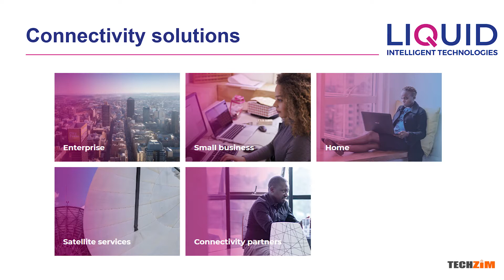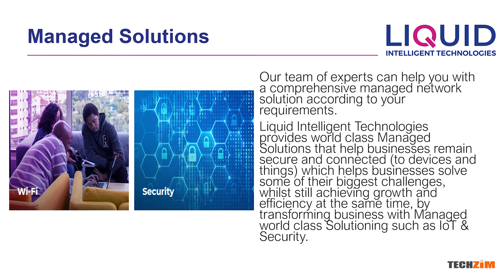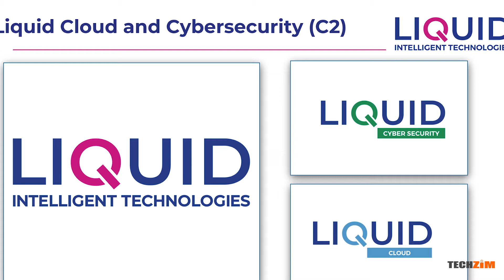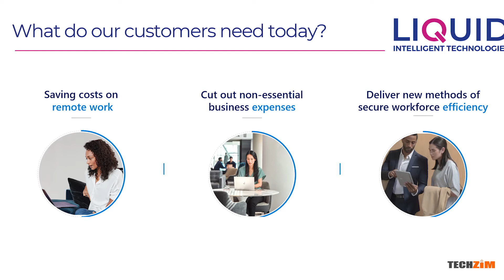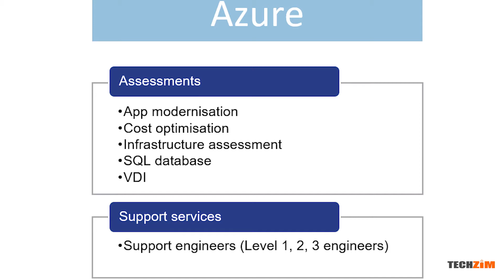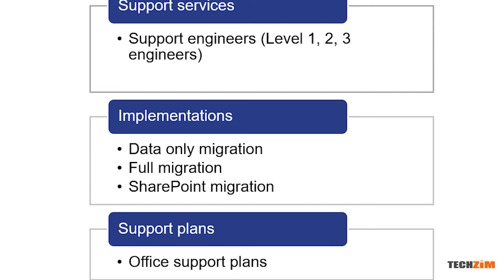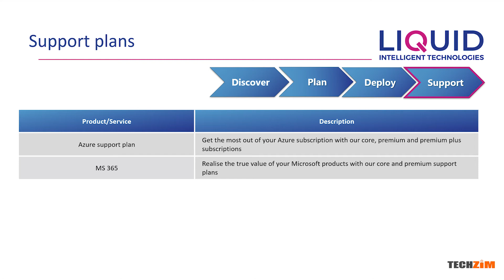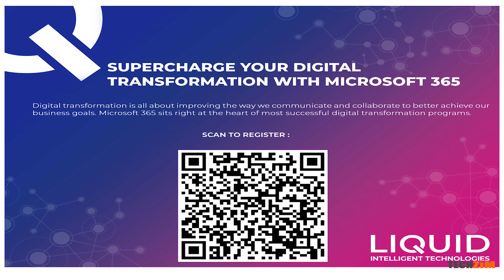Liquid Intelligent Technologies' Microsoft 365 suite pitch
Liquid Intelligent Technologies is making a concerted push for its Microsoft 365 services locally. If you remember, late last year Liquid Telecom was rebranded in order to represent its new business strategy of not just being a telecoms carrier to being a full suite technology company. For those who may have forgotten Liquid Intelligent was named as a Microsoft 365 Gold Partner back in 2018.

“Our Microsoft Gold Partner status confirms our position at the forefront of Africa’s cloud. This is a statement to our customers that Liquid Intelligent Technologies has the business and technical capabilities to deliver comprehensive and innovative Office 365 solutions across the region,” - David Behr, Group Chief Product Officer, Liquid Intelligent Technologies.

Earlier that year Liquid Intelligent Technologies announced the availability of Microsoft Azure Stack to businesses operating in Zimbabwe, Tanzania, Rwanda, Kenya, Botswana, Mozambique and Mauritius. That event marked the first time that the Azure Stack platform was available locally in these markets, and Liquid said these products will be offering businesses greater flexibility and security by deploying hybrid cloud architecture and scenarios.

Businesses can also use Liquid Intelligent Technologies’ CloudConnect for Azure ExpressRoute to create direct high-speed connections between Azure data centres and Azure Stack cloud, bypassing the public internet.